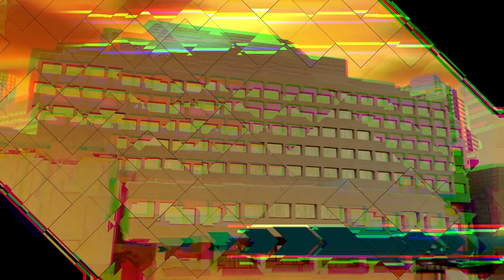A FRIENDLY CHAT WITH OTA... - AI: The Somnium Files (Part 20)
As we finish up discovering Mizuki's abilities and other investigations, we talk to Ota since he is out of surgery about his heroism. I'm sure everything is fine after he bashed us in the head with a wok :)